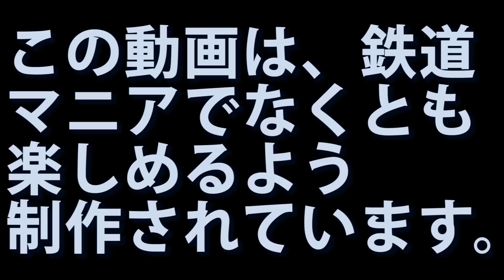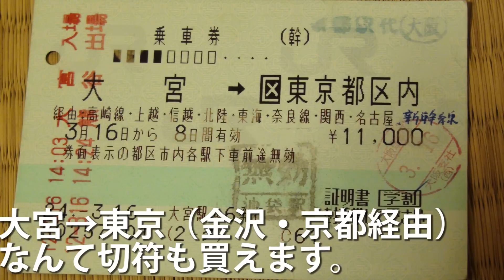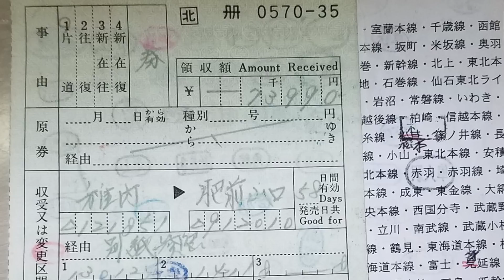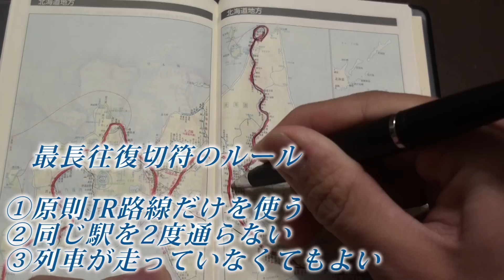１）【最長往復切符】日本一長いきっぷの旅《東京駅→サンライズ瀬戸》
2017年3月4日
ついに最長往復切符の旅に出発です。どうか皆様ご視聴をお続けくださいますようよろしくお願いいたします。本日は東京駅から、岡山方面へ寝台特急「サンライズ瀬戸」に乗車します。
解説シーンのＢＧＭはTck.さんが私のために作曲して下さったものです。誠にありがとうございます。